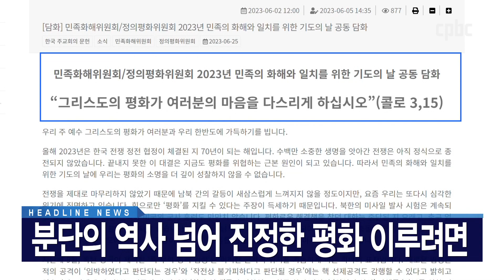헤드라인 | 2023년 6월 22일 CPBC 뉴스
1. 윤석열 대통령이 현지시간 20일 프랑스 파리 국제박람회기구 총회에서
2030세계박람회의 부산 유치를 호소했습니다.

엑스포는 교황청에서도 눈여겨보는 행사인데,
단순한 경제 논리 이상의 의미가 있기 때문입니다. CPBC뉴스가 알아봅니다.

2. 오는 8월 포르투갈 리스본에서 제37차 세계청년대회, WYD가 열립니다.

한국에서는 역대 대회 중 가장 많은 봉사자가 참여할 예정인데,
40일 앞으로 다가온 대회를 준비하는 한국인 봉사자 모임을 취재했습니다.

3. 오는 주일은 6.25전쟁 일이자 민족의 화해와 일치를 위한 기도의 날입니다.

분단의 긴 시간을 넘어 진정한 화해와 평화를 이룰 수 있을까요?
관련 교육 영상과 함께 한국천주교 주교회의 민족화해위원회와 정의평화위원회에서 발표한 공동 담화까지 전해드립니다.

후원문의, 매일미사 지향 신청 : 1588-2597
카카오톡 플러스친구 : cpbc TV